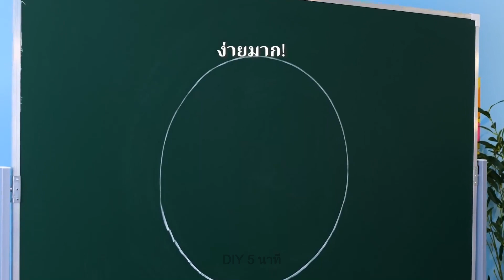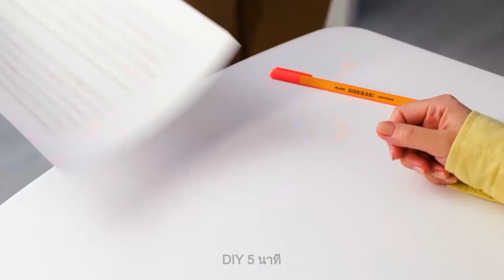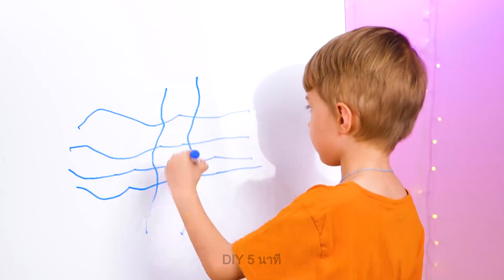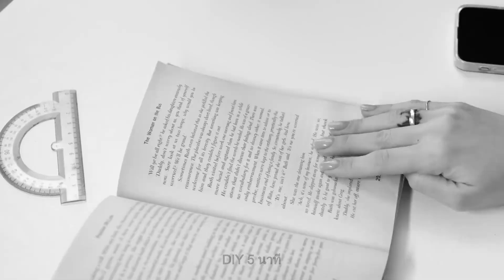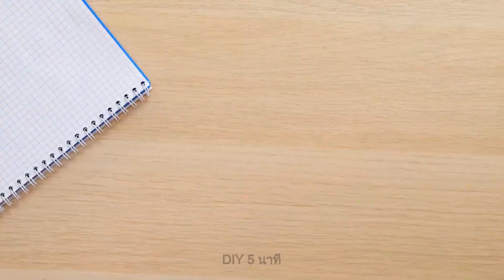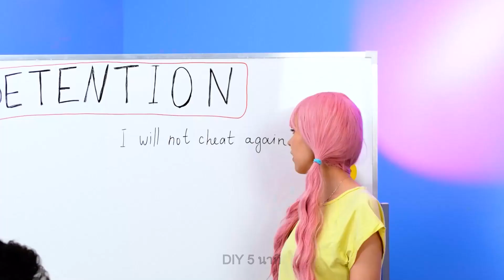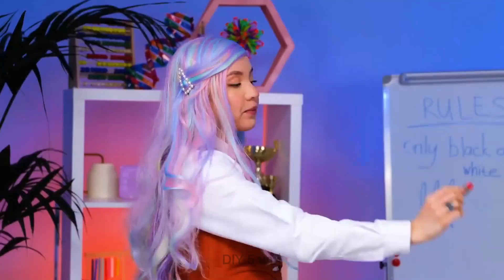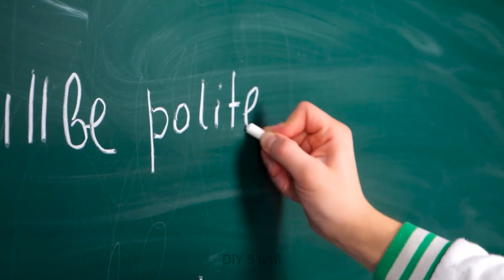💡 ทริคและ DIY สุดเจ๋งที่คุณต้องลองใช้! ✏️🏫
สวัสดีเพื่อน ๆ! 💗🏫 คุณกำลังมองหาวิธีที่สนุกและสร้างสรรค์ในการทำให้ชีวิตในโรงเรียนของคุณง่ายและสนุกขึ้นหรือไม่? ไม่ต้องมองต่อไปอีก เพราะวิดีโอนี้เราได้รวบรวมบางคำแนะนำและเทคนิค DIY ที่น่าทึ่งสุดๆที่คุณควรจะลอง จากวิธีจัดระเบียบที่เจ๋งๆ ไปจนถึงงานฝีมือและงานประดิษฐ์ที่น่ารักและประโยชน์ คุณจะรู้สึกว่ายังคงควบคุมได้เสมอและยังสามารถสนุกกับมันในทางเดียวกัน ดังนั้นให้คุณจับปากกาและดินสอของคุณแล้วเตรียมตัวให้พร้อมในการทำบันทึก! อย่าลืมกดถูกใจและสมัครสมาชิกเพื่อรับเนื้อหาที่น่าทึ่งอื่น ๆ เพิ่มเติม มาเริ่มกันเถอะ! ✏️🍬

ดูตรงเวลาด้านล่างเพื่อกระโดดไปยังส่วนที่คุณสนใจมากที่สุด:

00:00 - งานฝีมือและไอเดียสำนักงาน DIY ที่น่ารักและง่ายๆในโรงเรียน
03:30 - สีรุ้งในโรงเรียนสำหรับศิลปะและสนุกสนาน
14:10 - วิธีจัดระเบียบล็อกเกอร์ของคุณ
20:10 - การท้าทายสร้างสรรค์ของนักเรียนกับครู
40:03 - วิธีส่งอาหารเข้าห้องเรียนโดยไม่โดนยัง
54:28 - เทคนิคคณิตศาสตร์